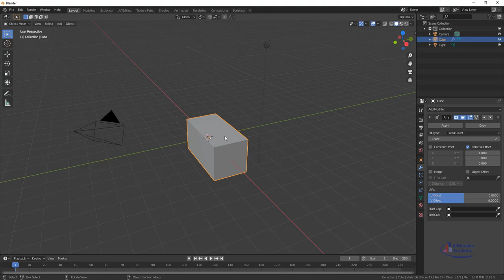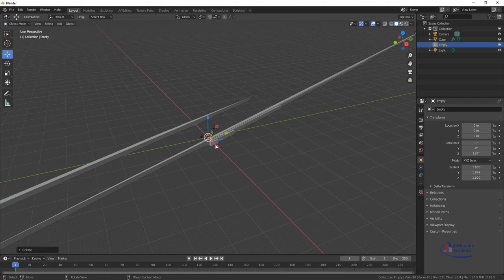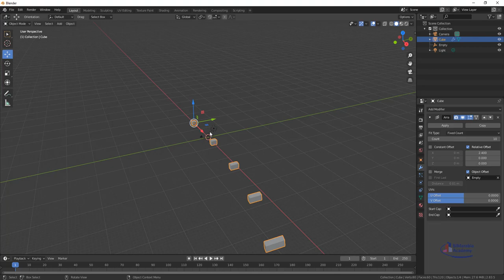blender array بليندر